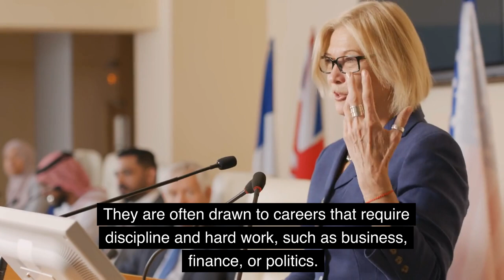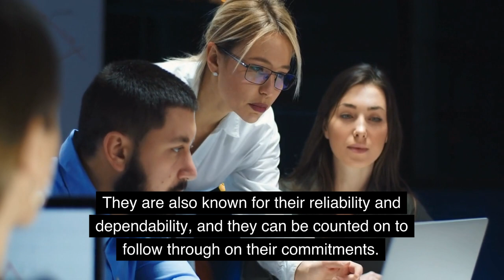Mars in Capricorn Women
Mars Capricorn Woman

Female Mars in Capricorn